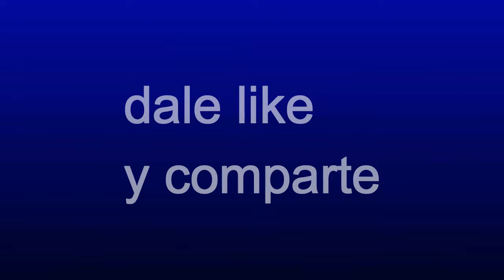La Erupción solar que podría acabar con la humanidad